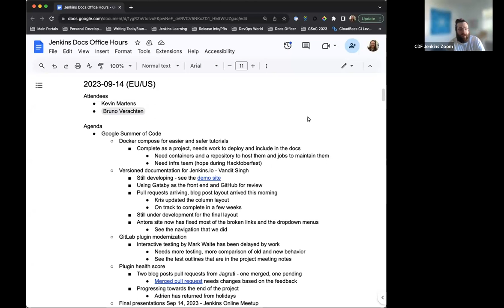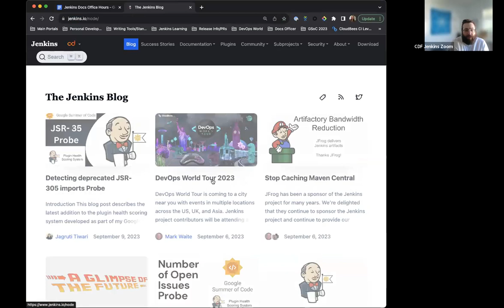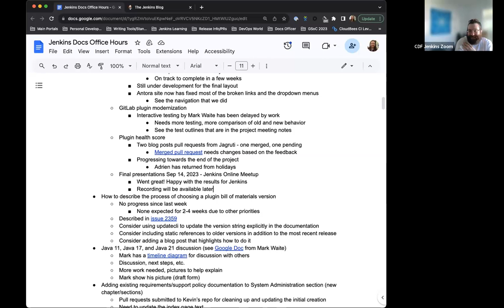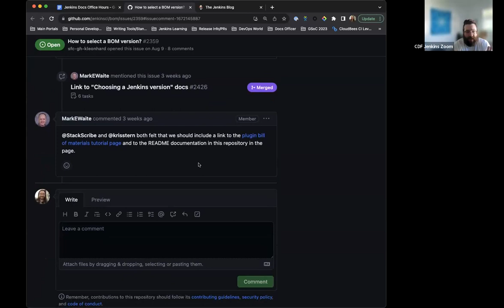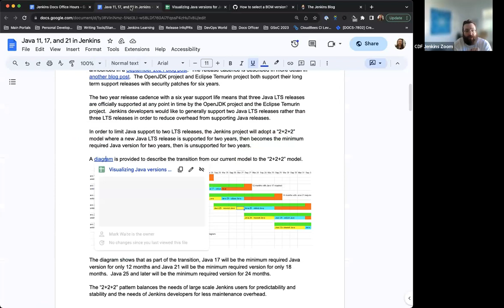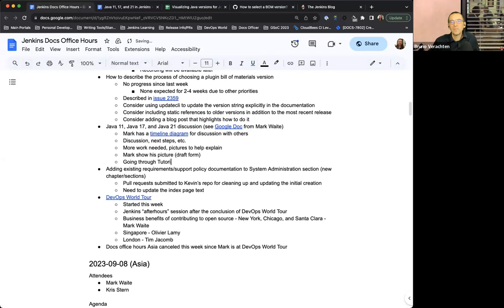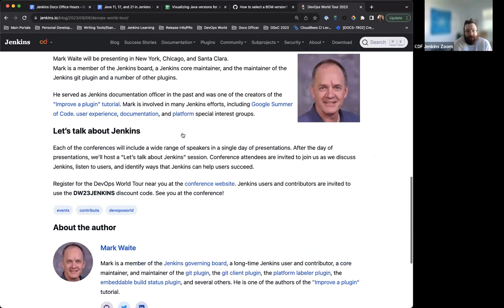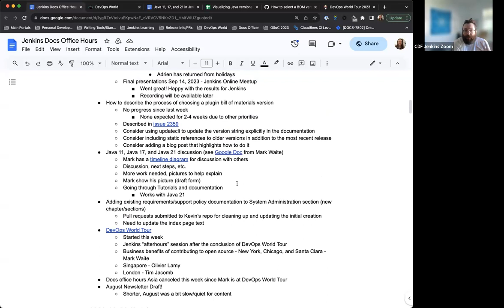2023 09 14 Docs Office Hours